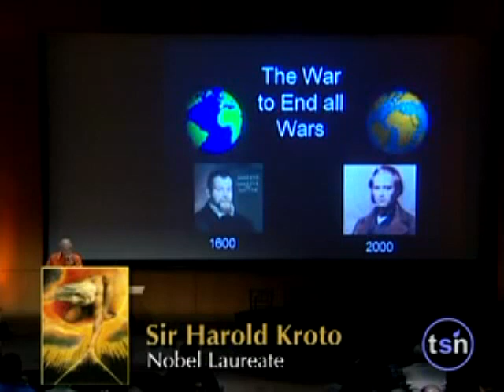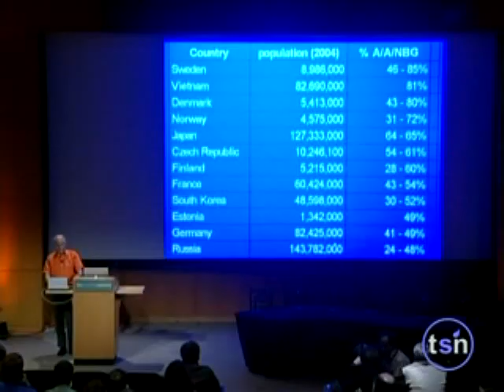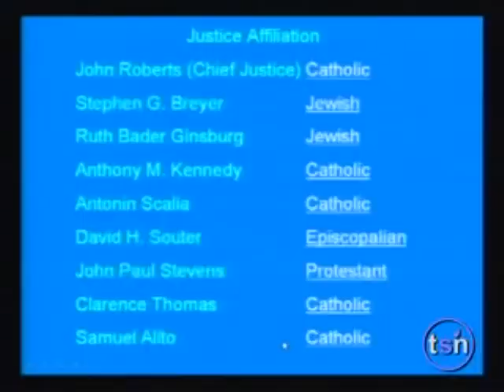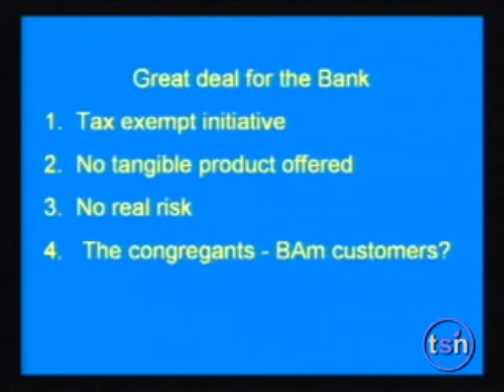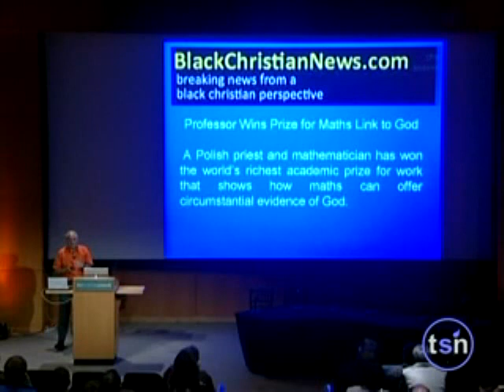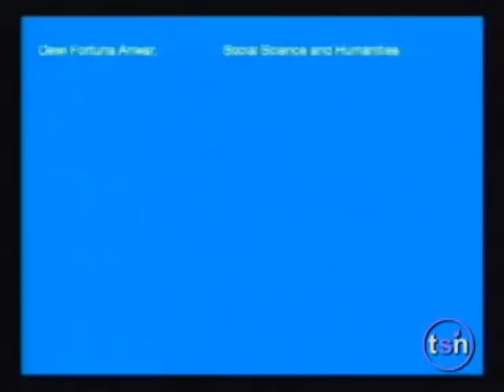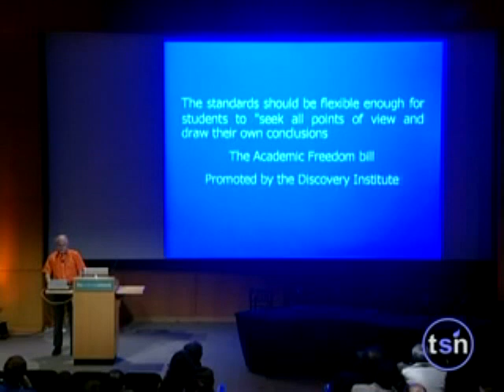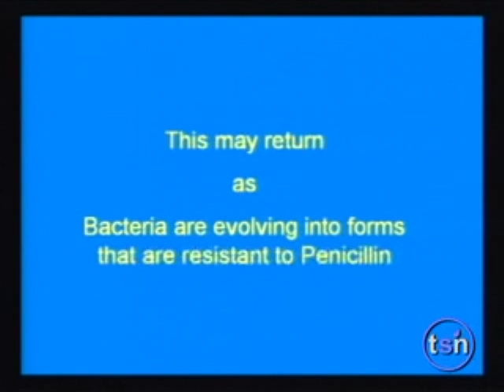The Unenlightened States Of America - Sir Harold Kroto @ The Science Network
... The Unenlightened States Of America - Sir Harold Kroto @ The Science Network - Beyond Belief: Enlightenment 2.0

Sir Harold Kroto, Chairman of the Board of the Vega Science Trust, a UK educational charity that produces science programs for television, in 1996 shared the Nobel Prize in chemistry with Robert Curl and Richard Smalley for the discovery of a new form of carbon, the C60 Buckminsterfullerene. He has received the Royal Society's prestigious Michael Faraday Award, given annually to a scientist who has done the most to further public communication of science, engineering or technology in the United Kingdom.

As you watch the conversation in Beyond Belief: Enlightenment 2.0, it might help to know about one of the sources that was helpful to me in formulating the agenda, assembling the cast of characters, and setting the tone for the meeting. I quoted this passage from Humanity: A Moral History of the Twentieth Century by Jonathan Glover (who directs the Centre of Medical Law and Ethics at King's College, London):

"Now we tend to see the Enlightenment view of human psychology as thin and mechanical, and Enlightenment hopes of social progress through the spread of humanitarianism and the scientific outlook as naïve...One of this book's aims is to replace the thin, mechanical psychology of the Enlightenment with something more complex, something closer to reality...another aim of the book is to defend the Enlightenment hope of a world that is more peaceful and humane, the hope that by understanding more about ourselves we can do something to create a world with less misery. I have qualified optimism that this hope is well founded..."

I say Amen to that. If Enlightenment 1.0 took a thin and mechanical view of human nature and psychology, I think Enlightenment 2.0 can offer a much 'thicker' and cognitively richer account - less naïve and also, perhaps, less hubristic. If there's one thing we've learned - particularly from cognitive neuroscience - it is that we need to have some strategic humility about the hobby horses we are inclined to ride.

Roger Bingham
Director, The Science Network